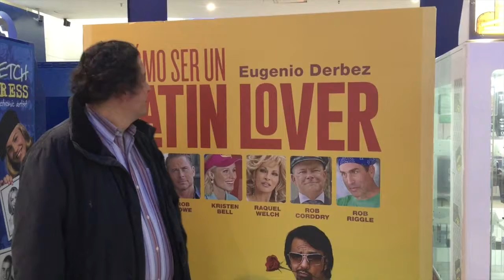ACABAMOS DE VER latin lover